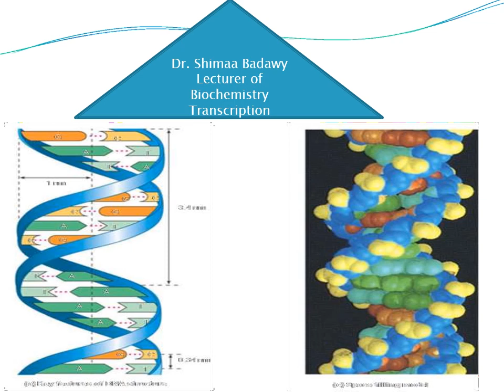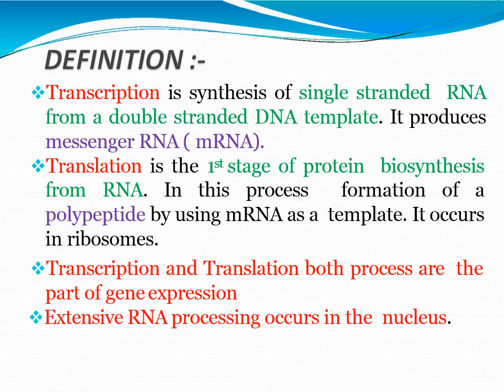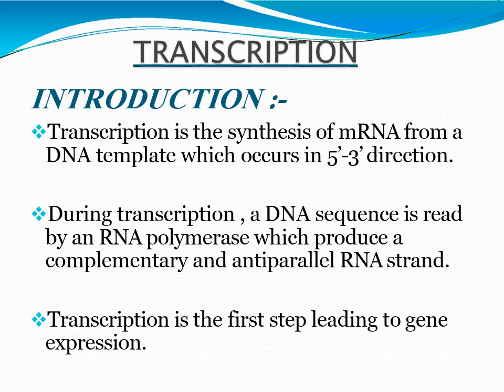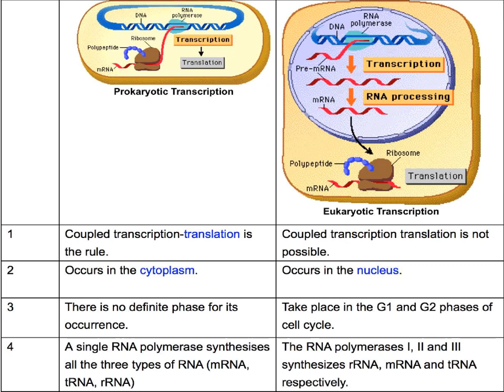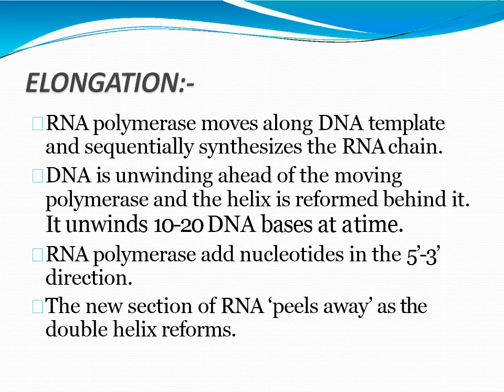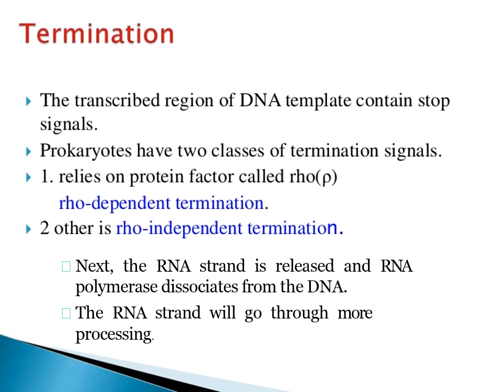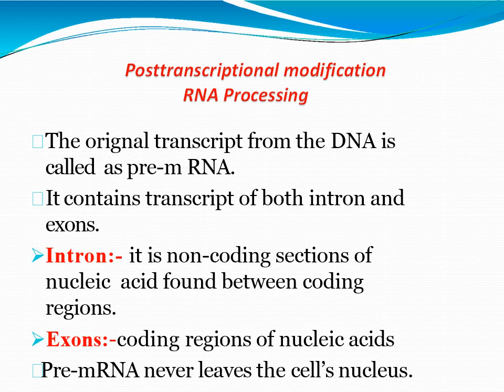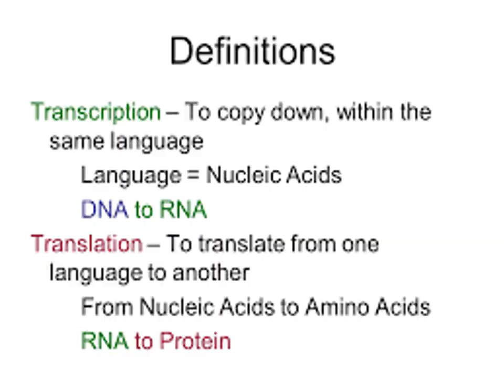Transcription Dr Shimaa Badawy